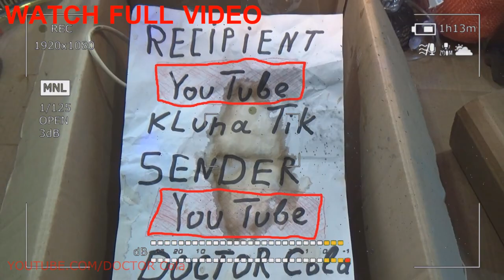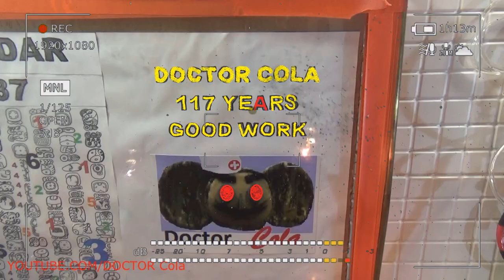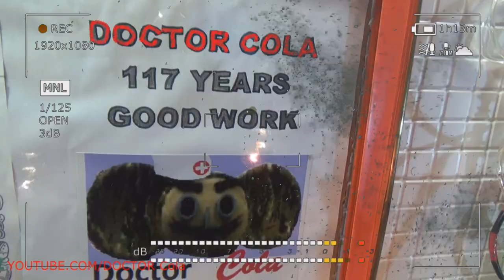Gift Kluna Tik Dinner #152 Package – Shaky Attack Bold Reactions - Scary Stories Coca Cola Crazy Art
Gift Kluna Tik Package! Shaky Attack Bold Reactions! Scary Stories Coca Cola Crazy Art!
Scary stories several years ago, a blazing meteorite weighing about eleven tons at a speed of 19 km / s burst into the atmosphere of the Earth and, exploding over Chelyabinsk, caused a shock wave equal in strength to twenty atomic bombs. People who watched this unique phenomenon at a distance of 100 km Kluna Tik Dinner from the scene (and it should be noted, crazy art that a meteorite was seen not only in Russia, but even in Cuba and California - with an interval of several hours), particles of a decayed celestial body seemed brighter than the sun itself.

scary stories in spite of the fact that only a few fragments of celestial bodies reached the earth's surface, and the rest burned in the atmosphere, this meteor shower in Chelyabinsk will be remembered for a long time. A lot of people were injured, the loss from the fall of celestial bodies exceeded 1 billion rubles, glass was broken in many buildings, the lining was destroyed, and the ice palace was damaged most of all, crazy art in which the supporting structures were damaged. There is nothing surprising in this Kluna Tik Dinner - after having managed to get the largest fragment of a fallen celestial body from the bottom of the lake, it turned out that its weight exceeds 650 kg. At the same time, it is interesting that this meteorite shower in Russia, which happened in 2013, turned out to be the first case when a meteorite’s fall was recorded near a large settlement.

scary stories meteor shower is considered to be the fall of meteorites on the Earth's surface, which were formed after the destruction of a large meteorite in the upper atmosphere. This process is always accompanied by a glow, sometimes - Kluna Tik Dinner with a booming sound or a buzz. If only one meteorite has reached the Earth’s surface, a crater will form at the place of its fall, crazy art, but after a meteor shower falls a crater field appears.

scary stories, scientists believe that meteor shower is quite common on our planet: according to their assumptions, about six tons of Kluna Tik Dinner celestial bodies fall to the Earth during the day, which is about two thousand tons per year. Not every meteorite is able to reach the Earth's surface: crazy art through the atmospheric layer of our planet is pretty hard to break through, and most of the celestial bodies burn up almost immediately.

scary stories small meteorites usually reach the surface, whose weight does not exceed several kilograms. Often there are giants of incredible sizes - crazy art the weight of the largest Gob meteorite discovered on Earth exceeds 60 tons. It was found in Namibia and fell to the planet more than 80 thousand years ago (since it is 84% Kluna Tik Dinner composed of iron, it is considered the largest discovered iron nugget).
scary stories before the beginning of the XIX century many scientists did not even think of crazy art that the found fragments of meteorites are of extraterrestrial origin, since the idea that any body is capable of falling from heaven to earth seemed incredible to them. Astronomers, Kluna Tik Dinner, who took this option into account, after conducting numerous examinations, were able to prove the fallacy of a previously established opinion.

scary stories at the same time it turned out that almost all meteorites to one degree or another contain iron, silicon, sulfur, nickel, magnesium, aluminum, calcium, crazy art oxygen in various proportions, often forming substances that are simply not able to form in terrestrial conditions. Education At tremendous speed, a celestial body enters the earth's atmosphere, as a result of which it glows and begins to glow. If it does not burn out in the upper atmosphere, Kluna Tik Dinner then begins to slow down and change the trajectory of the fall (it often happens that moving almost horizontally, it changes direction and begins to fall vertically).

scary stories due to oncoming air currents, the meteorite is burned and blown, due to which its weight is significantly reduced. If a small celestial body appears in the earth's atmosphere, then it will completely burn out, crazy art not reaching the surface. But if the meteorite has a large size, it will fall into several separate fragments, which, Kluna Tik Dinner, in turn, form a meteor shower. The closer the meteorites are to the ground, the more they cool and the less they glow.

scary stories naturally, any meteorite fragment found is rare and there are many lovers of getting such a pebble. It's not so simple, crazy art, since the meteorite found or its fragments are of great scientific value. According to international standards, Kluna Tik Dinner they belong to the country on whose lands were found regardless of who found them.